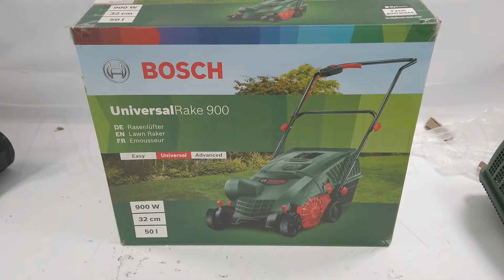Assembler l' Aérateur émousseur électrique BOSCH Universal Rake 900 - 900 W - Largeur de coupe 32 cm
Universal Rake 900 est un aérateur léger, simple et innovant.

Grâce au moteur électrique de 900 W il ne nécessite d'aucun carburant et l'entretien de l'article semble être minime par rapport à un article avec un moteur thermique.

Équipé du nouveau système « Jet-Collect » caractérisé par des doubles dents en acier et des canaux de ventilation spéciaux, pour recueillir la mousse et les résidus d'herbe coupée sur la pelouse de manière rapide et nette.

Son utilisation est simple et sûre grâce au blocage de câble et au bouton d’allumage de sécurité placé sur le côté du guidon.

Doté de Bac de ramassage de 50L avec attaches rapides, l’appareil travaille à une profondeur de scarifiage max de 0,5 cm et avec une amplitude de 32cm.